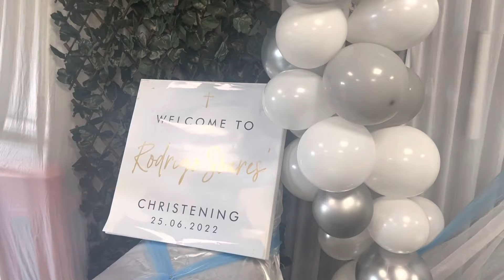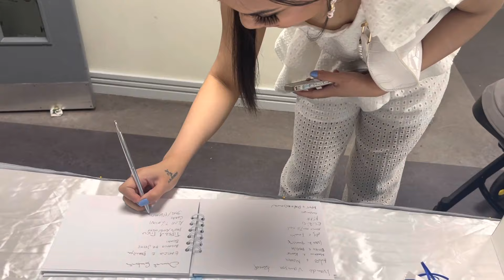RODRIGO E LEIMEISHA NIA FESTA IHA IRLANDA DO NORTE | VLOG 13